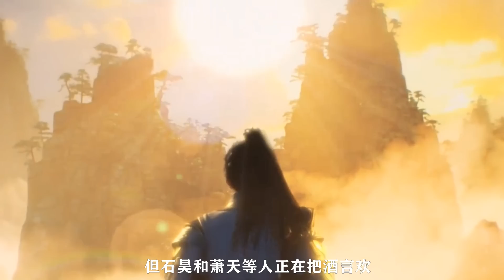完美世界100集：石昊告別親友，得知至尊涅槃計畫，煉製小涅槃丹，準備闖天路